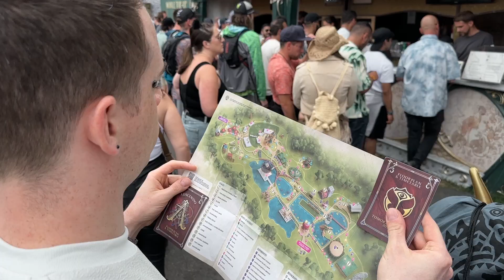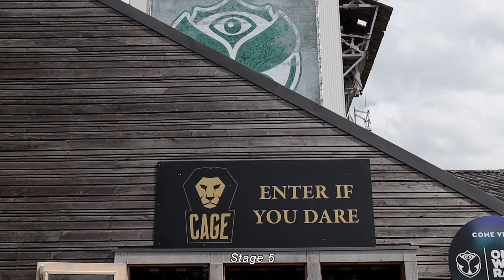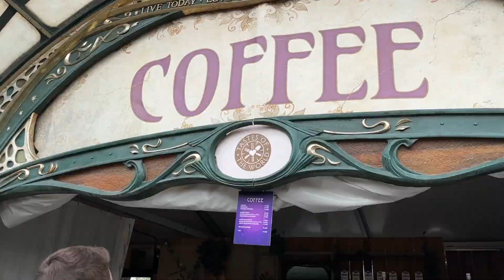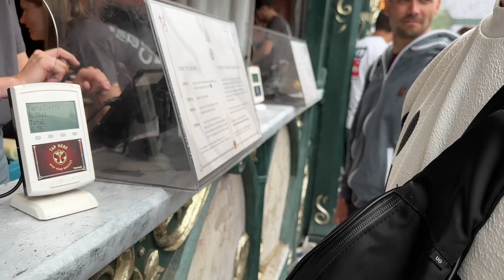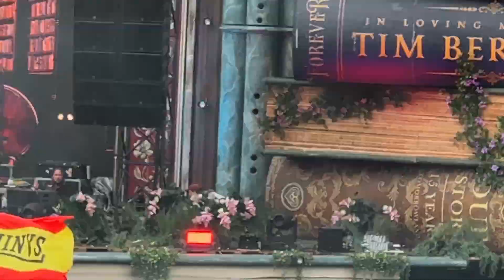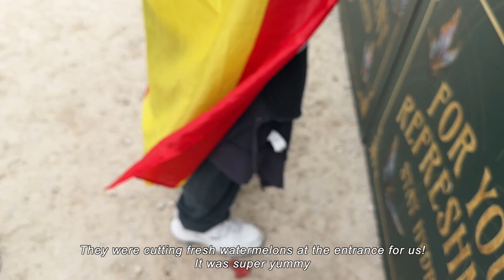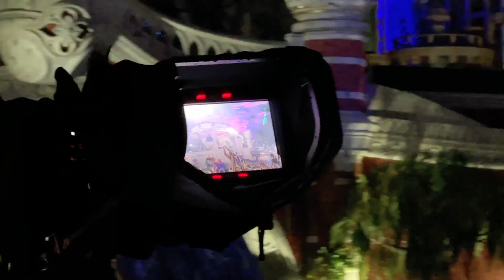The best EDM festival in the world! TOMORROWLAND vlog (full 3 days)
Tomorrowland 2023 vlog! Boom, Belgium